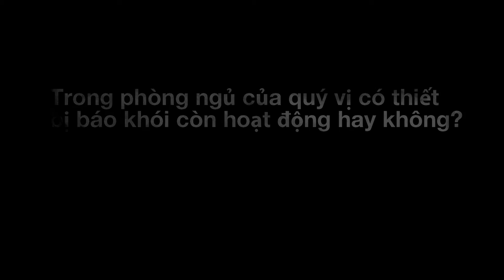Thiết bị báo khói còn hoạt động cứu mạng người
Hầu hết các trường hợp tử vong & thương tật liên quan đến hỏa hoạn bắt đầu trong chỗ ngủ. Chỉ có thiết bị báo khói còn hoạt động mới báo động quý vị khi xảy ra hỏa hoạn.